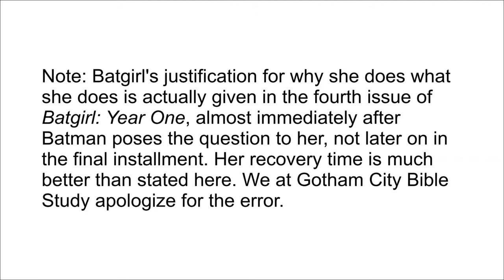Batgirl and the Meaning of Sainthood | Ep. 6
In this episode of Gotham City Bible Study, we discuss "Batgirl: Year One." Specifically, we break down how this Batgirl origin story can be used as an allegory for the Catholic concept of sainthood.